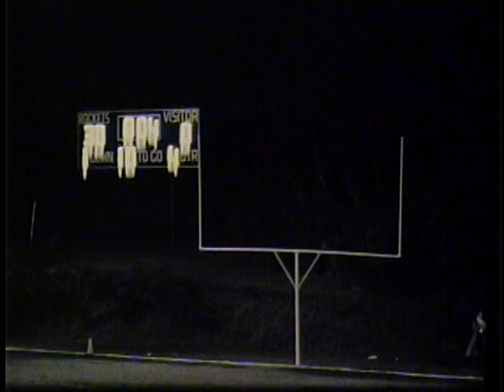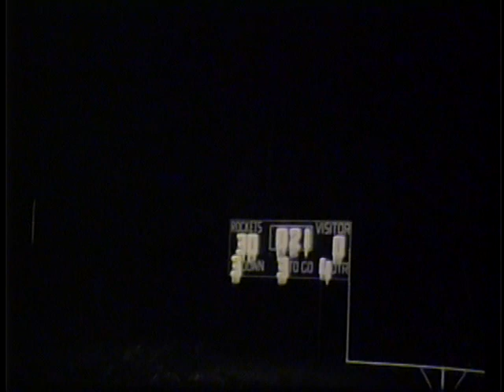Natural Bridge Rockets 12